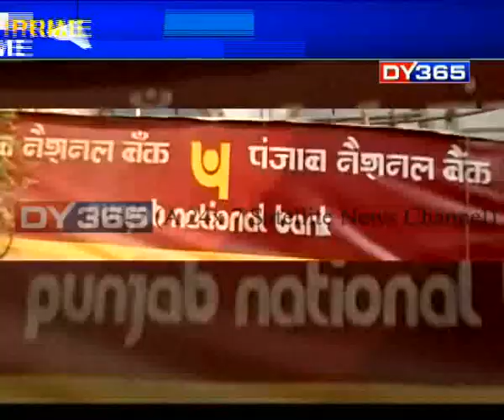ফণী তালুকদাৰৰ বাসগৃহত তালাচী || Raid at PNB Scam accused Phani Talukdar's house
পাঞ্জাৱ নেশ্যনেল বেংকৰ ঋণ কেলেংকাৰিত জড়িত হৈ পৰা ফণী তালুকদাৰৰ বাসগৃহ আৰু ব্যৱসায়িক প্ৰতিষ্ঠানত সোমবাৰে তালাচী চলোৱা হয়। জব্দ কৰা হয় বহু গুৰুত্বপূৰ্ণ নথি-পত্ৰ।